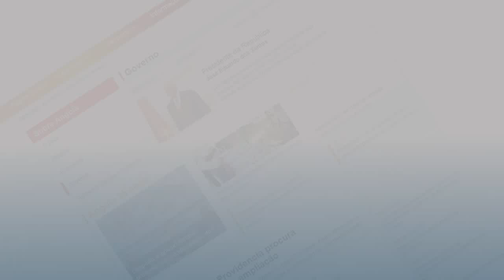Formandos consideram satisfatório curso promovido pela ANGOP